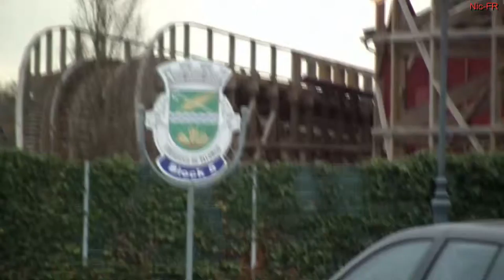Ausflug in Europa Park